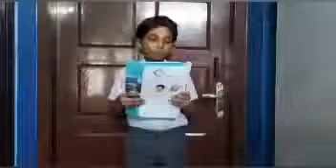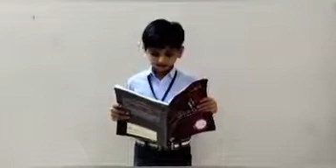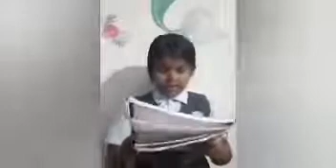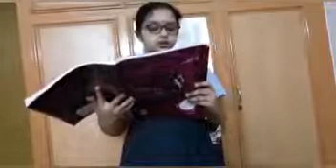READING ACTIVITY STD IV F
Video from Sheeba Ranjit